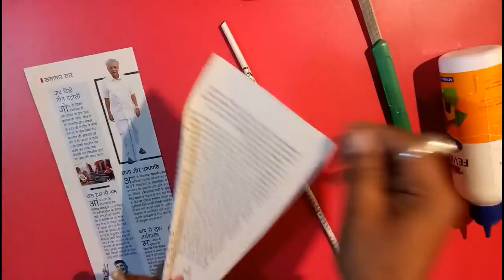Newspaper Basket/ Best Out Of Waste Newspaper Craft/ Home Decor